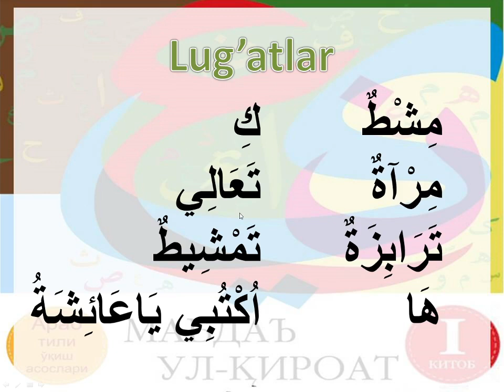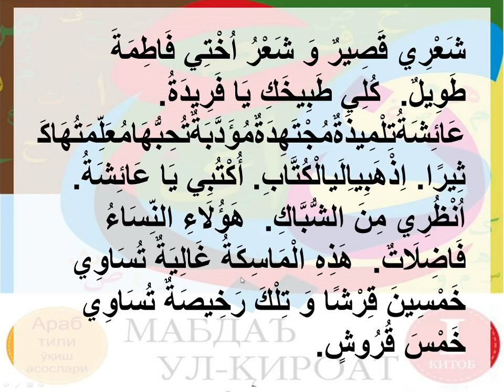Mabdaul qiroat 32 - dars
"МАБДАЪУЛ ҚИРОАТ". 📖
✅ "ЛУҒАТЛАР ВА МАТН".  📖